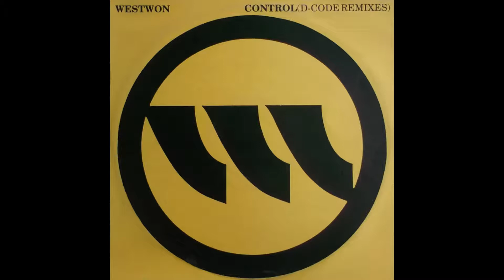Westwon - "Control (D-Code Dub Mix)"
Written and produced by Kevin Brewster-White and Marc Heal.
Remix by Kevin Brewster-White.
From the 1992 single "Control (D-Code Remixes)".